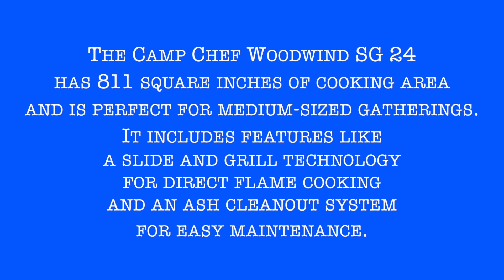Best Medium Sized Pellet Grills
These are the best medium sized pelletgrills on the market